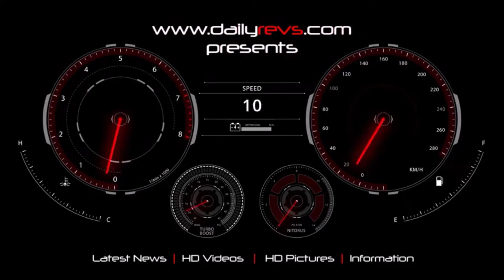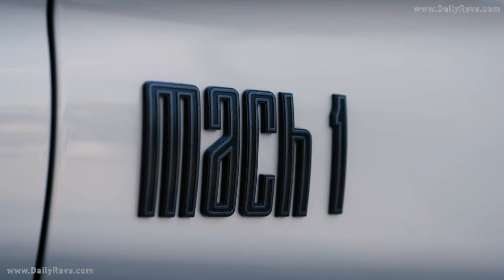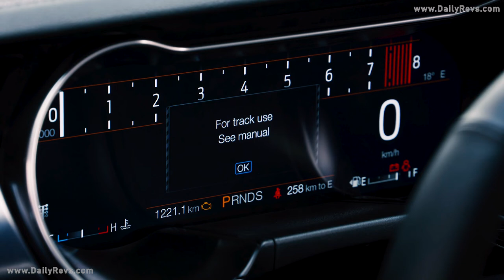2021 Ford Mustang Mach 1 | Jet Grey | Ford's New Limited Edition Performance Mustang !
2021 Ford Mustang Mach 1

Performance is boosted to a level worthy of the iconic Mach 1 moniker with enhanced aerodynamics, a specially-calibrated 460PS 5.0-litre V8 1 engine and uprated cooling for improved track capability.

The Mach 1 is also the first production Mustang in Europe available with a high-performance TREMEC six-speed manual transmission, featuring rev-matching technology for seamless down-shifts and an upgraded oil-cooler system for high-demand performance driving. Customers can alternatively specify Ford’s 10-speed automatic transmission, featuring an upgraded oil-cooler and recalibrated software for optimised performance in road and track driving conditions.